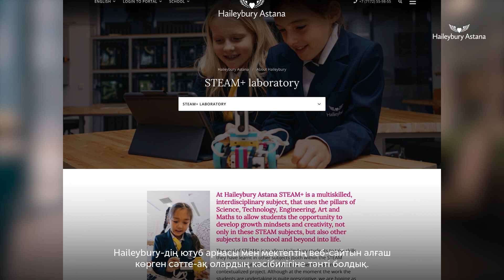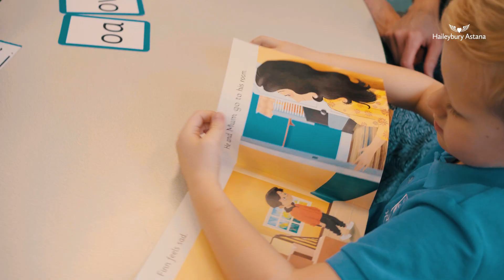Parents' Feedback / Junior School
Choosing a school for your children in a foreign country is a very responsible and challenging task for any parent. In this video, Susan Antonoff, mother of Natalie, Bethany and Thomas, shares her experience of choosing a school in Kazakhstan from abroad and how close first impressions are to the actual experience. Her children have been studying in Junior School at Haileybury Astana for two years.
We would like to express our gratitude to all parents for their trust and support. If you would like to learn more about Haileybury Astana, please book a school tour on our